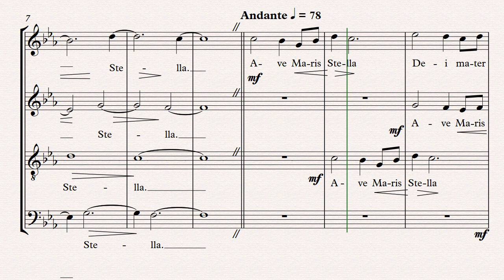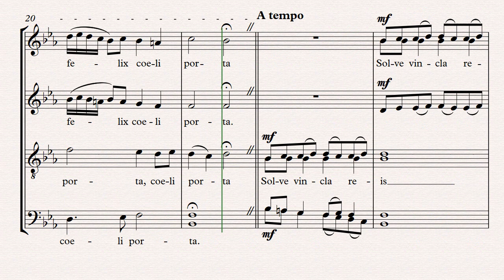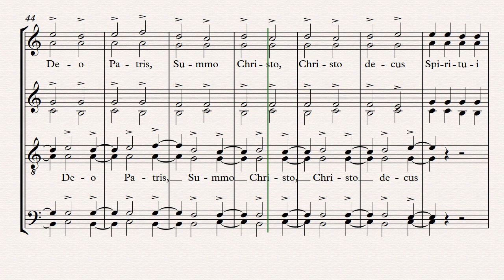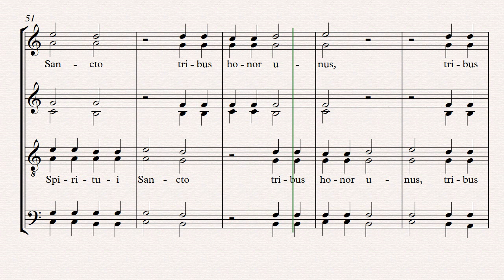Nenad Ostojić: Ave, Maris Stella, za mešoviti hor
Demo video eksport iz Sibeliusa (hor: NotePerformer 3.2)